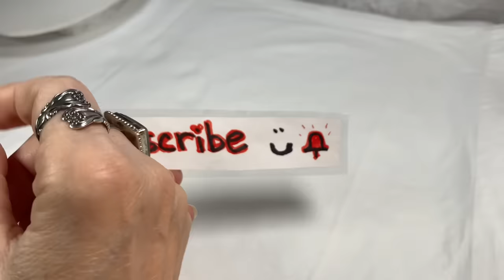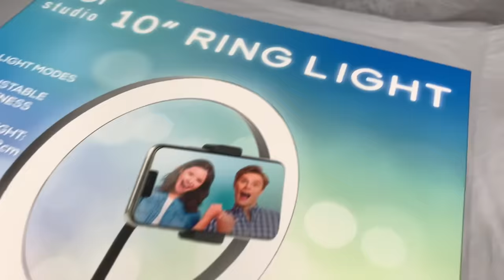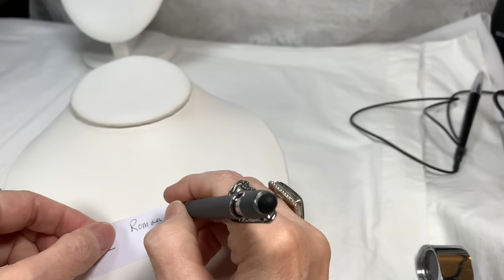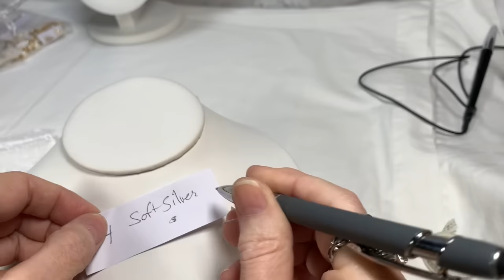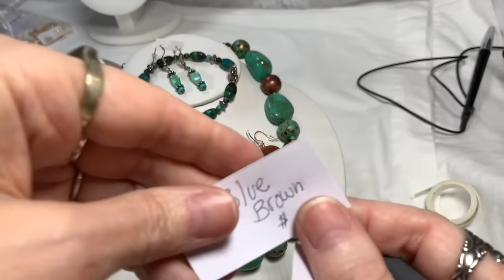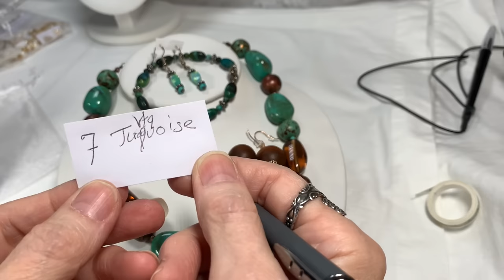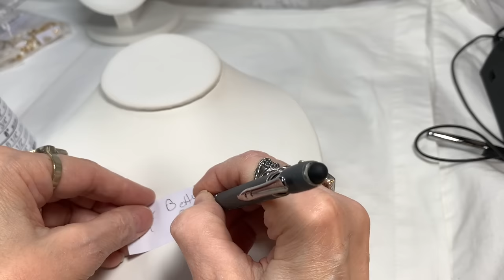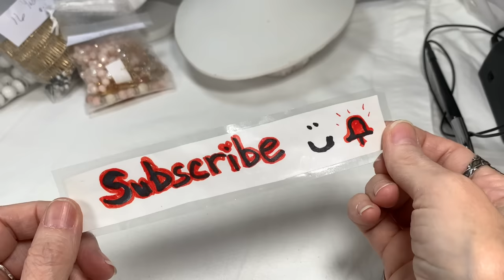😁 Matching Jewelry Sets Ep19 💎 & Sale from ShopGoodWill Jewelry Unboxing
Hello and thank you for joining me for this Fun Color Coordinated Jewelry Bag Episode#19!
It's a lot of fun putting these small colored lots together from all of the jewelry we found in the ShopGoodWill Jewelry Unboxings. I hope you like them! Ok? Thanks so much.

I just started a NEW Series!  A 45 POUND Box of Jewelry from ShopGoodWill!
I can't wait to see what great treasures await us! Can you?

I do hope you will be here. 😊

And please include in your email
1. Video name and episode #
2. Time stamps
3. Brief descriptions
4. Prices
If you send me that info, you'll be helping me find your pieces in a jiffy. Thank you!

Here's the link to our NEW FACEBOOK GROUP!  Please be patient while I learn how to use Facebook groups. Thank you!!

Here's the Amazon Links to my YouTube Video Recording Set Up and Favorite Things that I use while Recording YouTube Videos, testing jewelry, storing, etc...
If you use these links I will get a small kickback, but you will NOT be charged any more for using these links then if you ordered these items without the links.
- Presidium Gem Tester II Replacement Pen
- Famous "Buster" Jewelry Necklace Display, lay down flat
- Large Lightbox for Jewelry photos and video recording
- 32x32 Light Box for Jewelry photos and video recording
- Button Replacement Batteries for Loupes
- UV Flashlight for testing Amber, etc.
- Great iPhone Holder for recording videos
- Clip On Lapel Microphone for recording videos
- Studio Monitor Headphones
- USB Microphone for YouTubers
- Airpods Pro with case

- Stackable Storage Containers with Lids, 6 quart
- Stackable Storage Containers with Lids, 5 quart
- Burlap Foldable Storage Boxes with lids

- Large Testing Stone for acid testing

- Small Jewelry Zip Bags 1/5" x 1/5" for earrings and rings
- 3" x 4" zip bags for bracelets necklaces
- 5" x 8" zip bags for bracelets necklaces
- 6" x 9" Zip Bags for Chunky Necklaces